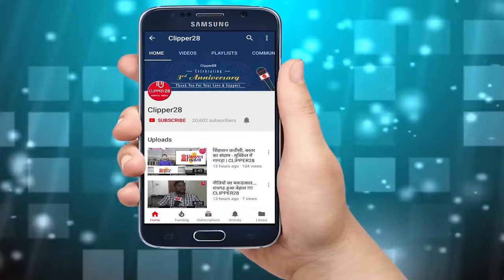भिलाई ब्रेकिंग - भूपेश बघेल के घर की सुरक्षा बढ़ी | CLIPPER28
भिलाई ब्रेकिंग - भूपेश बघेल के घर की सुरक्षा बढ़ी